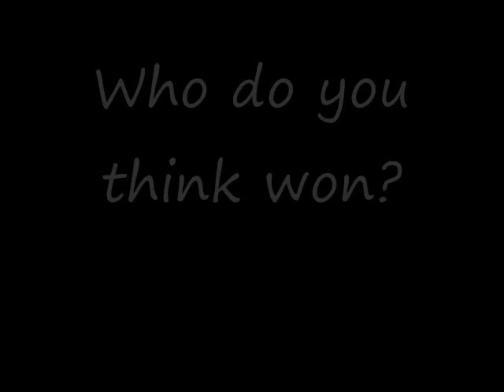2008 Women's national Golden Gloves Championship 125 lbs.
Rumler vs. Funseth, July 12, 2008. Please comment your oppinion on who won, red or blue and be HONEST!not BIAS!